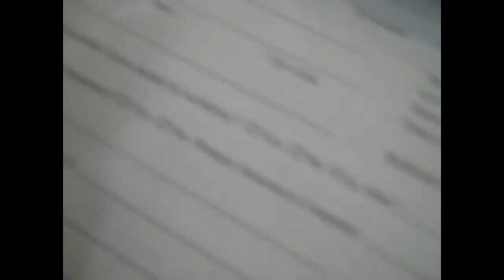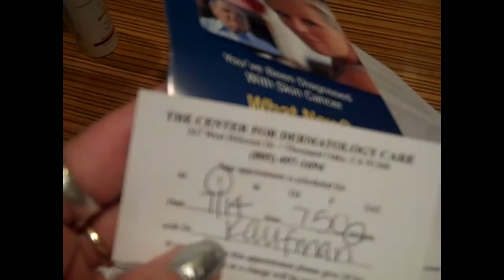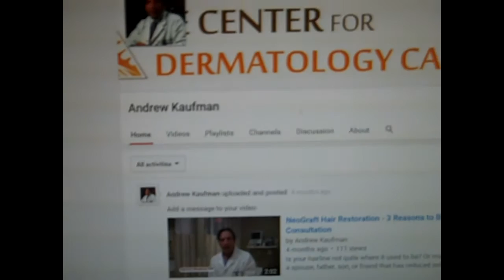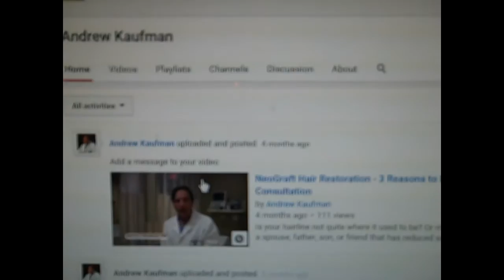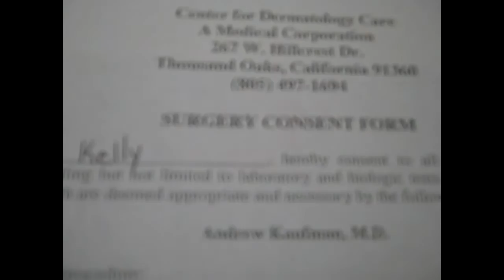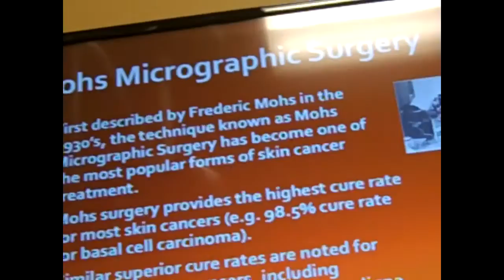Miss Ruby Tuesday- My Mohs Surgery With Dr. Andrew Kaufman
Went to see Specialist Dr. Andrew Kaufman in Thousand Oaks for my MOHS Surgery... **Tanning Beds DO Cause Skin Cancers**
Dr. Andrew J. Kaufman
The Center For Dermatology Care